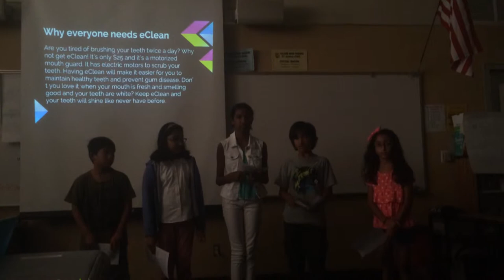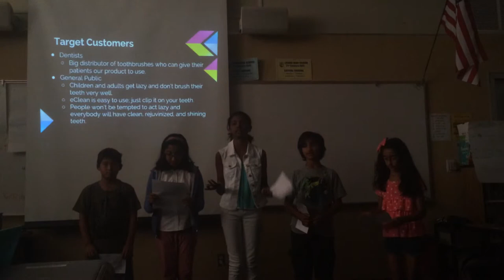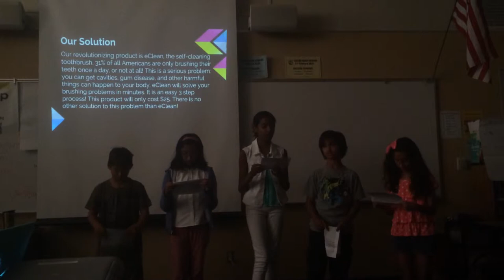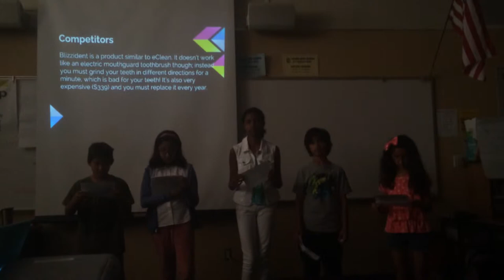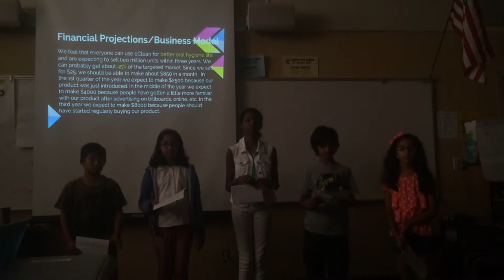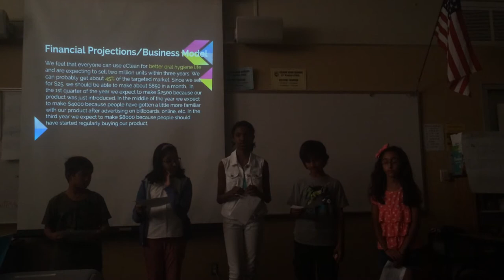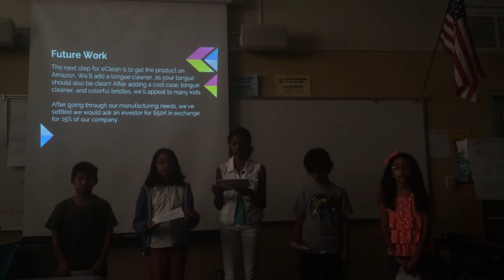2015 - San Jose - eClean